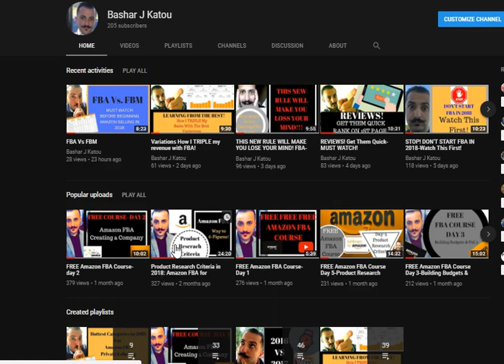What You MUST Know BEFORE Creating A Shipping Plan in 2018-Amazon FBA-Private Labeling